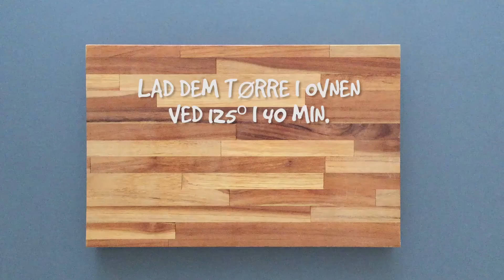Undgå madspild: Lav chips af skræller fra grøntsager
Bag sprøde chips af skrællerne fra dine kartofler og gulerødder. Husk at vaske grøntsagerne grundigt inden brug. I For Resten-appen kan du finde gode råd til, hvordan du bruger rester og undgår madspil.